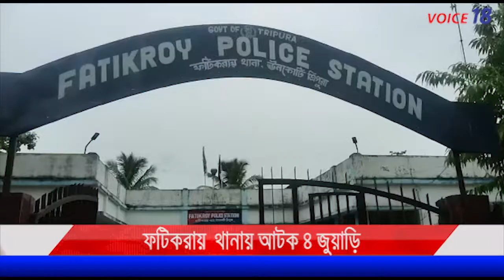ফটিকরায় থানায় আটক ৪ জুয়াড়ি ||Four gamblers arrested by Police || Fatikroy PS || VOICE 18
ফটিকরায় থানায় আটক ৪ জুয়াড়ি ||Four gamblers arrested by Fatikroy Police Station ||  VOICE 18

গত শনিবার রাত্র অনুমানিক রাত্র 11 টা নাগাদ গোপন অভিযান  চালিয়ে চারজনকে আটক করে, উনকোটি  জেলার ফটিকরায় থানার আরক্কা  কর্মীরা, সংবাদে প্রকাশ এদিন ফটিকরায় থানার সেকেন্ড অফিসার শক্তি সাধনজমাতিয়া নেতৃত্বে,ফটিক রাতে না দিনে গোকুল নগর গ্রাম পঞ্চায়েতের কুলেশ নগর রাবার বাগান  এলাকা থেকে , এইচার জুয়ারিকে আটক করে ফটিকা থানায় নিয়ে আসা হয়, এদেরকাছ থেকে দুটি জোয়ার বোড,  ও 18  গুটি
ও দুটি গ্রাউন্ড শীট, চিনিয়ে আনে ফটিকরায় থানার পুলিশ,,,, এরা 4 জুয়ারিরা হলেন,
 1নম্বর ;জয়তী মালাকার, বয়স 36'
বাড়ি ফটিকরায় থানাধিন রাধানগর এলাকায়,
2নম্বর  :বিকাশ ঘোষ,বয়স 30, বাডি কুমারঘাট থানাদিন উত্তর পাবিয়া চড়া এলাকায়,
3নম্বর :প্রীতম বণিক বয়স 30,  বাড়ি কুমারঘাট থানাদিন হালাইমুরা এলাকায়,
4 নম্বর :বীরেন্দ্র দেববর্মা বয়স 22, বাড়ি ফটিকরায় থাদিন ডেমডুম এলাকায় , এব্রেপারে ফটিকরায় সেকেন্ডারি OCশক্তি সাদন জমাতিয়া, সংবাদ প্রতিনিধি সঙ্গে মুখোমুখি হয়ে বলেন,4 জুয়ারির  বিরুদ্ধে একটি মামলা হাতে নেওয়া হয়েছে,,,,,,,,, পাশাপাশি পরের দিন রবিবার  কুমারঘাট থানাধীন আশ্রমপল্লী এলাকায় থেকে 3 ড্রাকস ব্যবসায়ীকে আটক করে স্থানীয় এলাকাবাসী পরে কুমারঘাট থানার পুলিশের হাতে তুলে দেওয়া হয়,, এরা হলেন: তাপস দাস  বয়স 22 বছর  বাডি কুমারঘাট থানাদিন  আশ্রম পল্লী এলাকায়,
গৌতম দেবনাথ বয়স 36 বাড়ি ফটিকরায় থানাদিন সায়দারপার গ্রাম পঞ্চায়েত এলাকায়,
প্রদীপ দেবনাথ বয়স 54
বাড়ি কুমারঘাটথানাদিন দারচই রোড এলাকায়,
এদের কাছ থেকে টোটাল 0.11 গ্রাম ড্রাকস উদ্ধার করা হয় ,
পাশাপাশি 10টি কালি কোটা এবং তিনটি মোবাইল ফোন, এবং নগত 560 টাকা  উদ্ধার করে কুমারঘাট থানার পুলিশ,,,,,,,,

ফটিকরায় থেকে বিকাশ কপালি'র রিপোর্ট,
VOICE 18